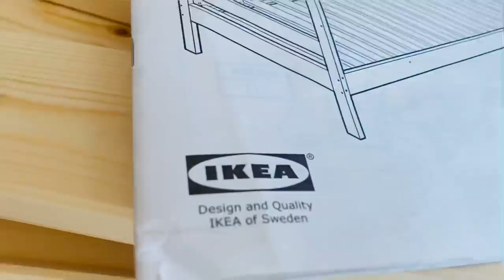Tohfa || Gift 🎁 || Home Renovation || Vlog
Your quarries:
 Tohfa
Gift

Musa Tanveer
From  UAE